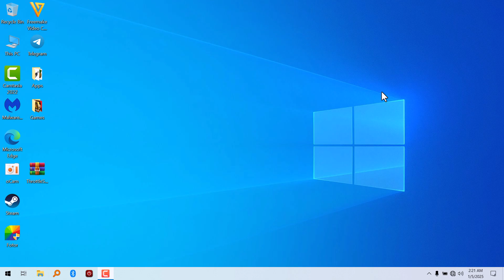How To Make Your PC Discoverable On Bluetooth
Change the Bluetooth devices discovery setting
Select Start - Settings - Bluetooth & other devices. In the Bluetooth settings window, click More Bluetooth options (on the right or under Related Setting"). Go to the Options tab. Check the box labeled Allow Bluetooth devices to find this PC for the PC to be discoverable.